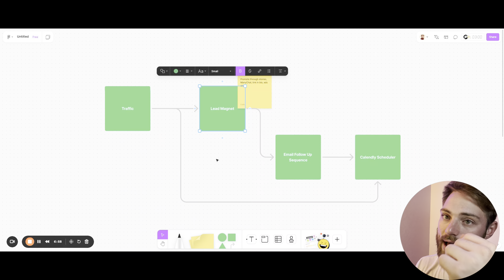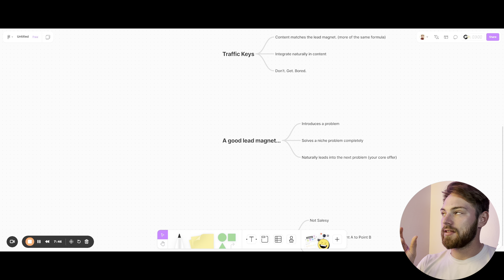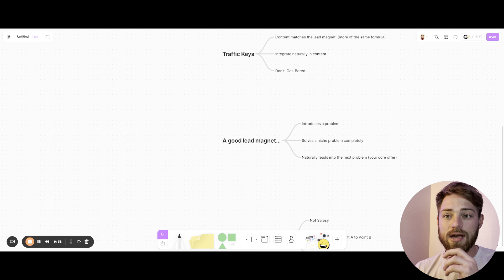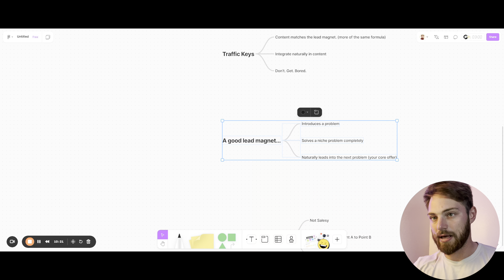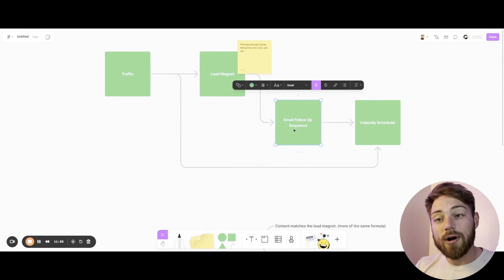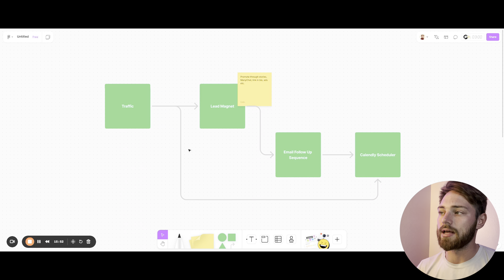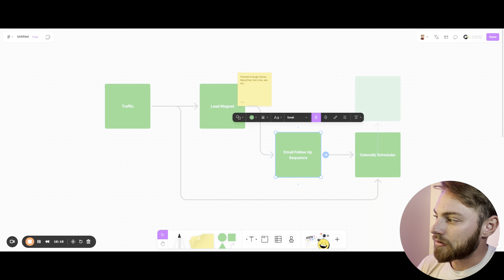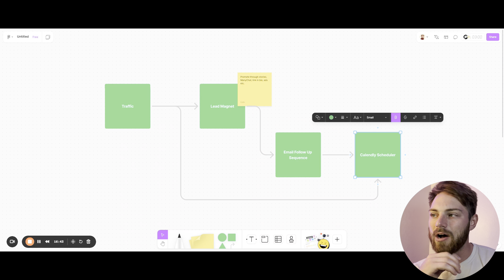I filled a sales calendar full of calls. Here's how...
Here's the formula about how I filled my client's calendar with sales calls to sell coaching.

Here's the link to ManyChat if you want to use it

JOIN MY SKOOL COMMUNITY FOR MORE LIKE THIS & A COURSE ON META ADS